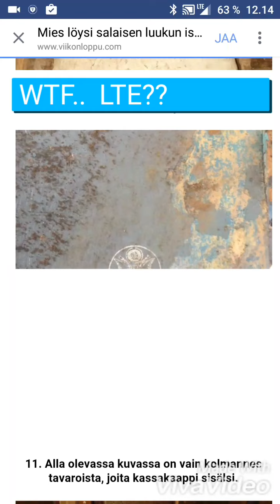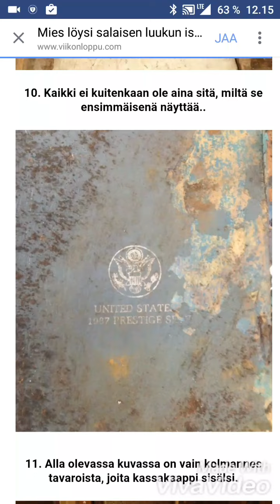FAST LTE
LTE picture downloading like old modem